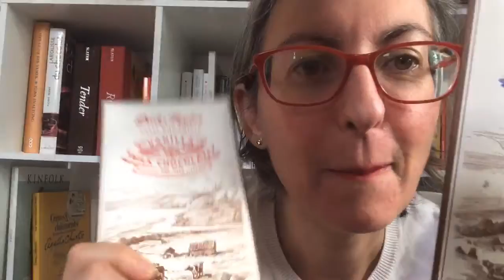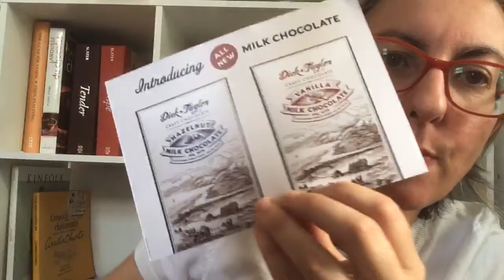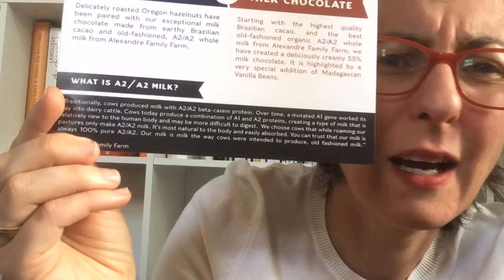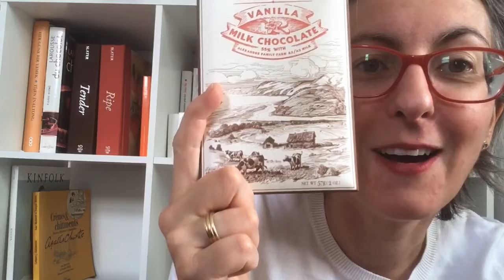Review of Dick Taylor Chocolate 55% Milk Chocolate with A2/A2 milk — Vanilla Bar & Hazelnut Bar